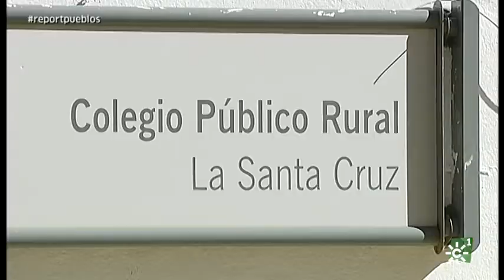Despoblación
Reportaje: Pueblos que envejecen
Hay 74 municipios andaluces con menos de 400 habitantes que están en peligro de desaparición
Entrevistas: Francisca López, médica de familia; Manuel Molina, Director Unidad de Gestión Clínica de Iznalloz, Javier Córcoles, maestro rural; Ana Vílchez, vecina de Gobernador; Antonio Fornieles, Alcalde de Ferreira; Sandra Plaza, Alcaldesa de Gobernador; Natalia Carmona y Antonia Reyes, Antonia Caro, Alfredo Martínez y Paco Vilches, Ana Gómez y María Tenorio
Emitido el sábado, 9 de diciembre de 2017

Guión: Auxiliadora Ruiz
Realización: Auxiliadora Suárez
Producción: Rodrigo del Barrio
Imagen: José Manuel Vallecillo
Montaje: Rocío Moreno
Ambientación musical: Ale Baquero